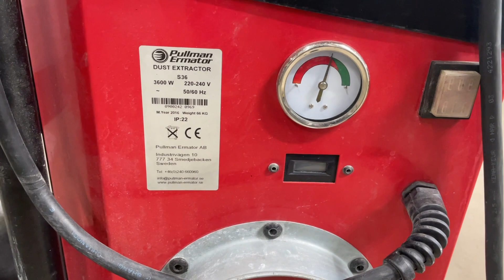Köp Stoftavskiljare Pullman S36 på Klaravik